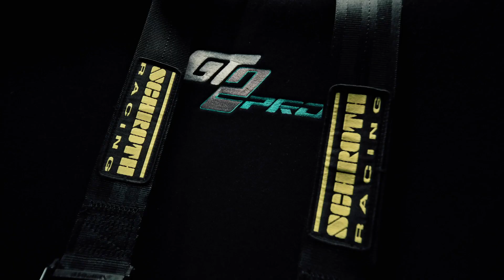Mercedes-AMG GT2 Pro: The Ultimate Track Monster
Mercedes AMG GT2 PRO
*Activate subtitle for more details*